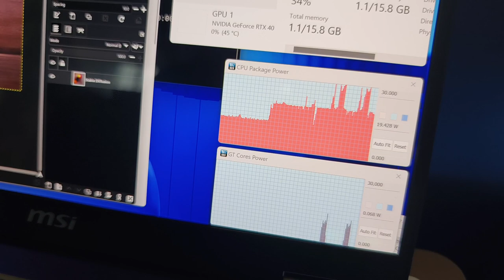Intel Core Ultra 內建NPU，AI執行效能比較